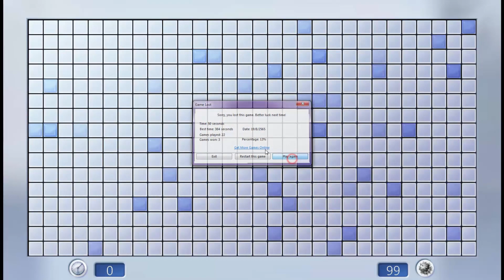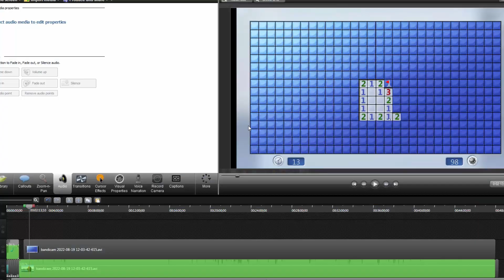Minesweeper เกมระเบิดในตำนานของ Windows 7 #15 : ชนะได้อย่างง่ายดาย